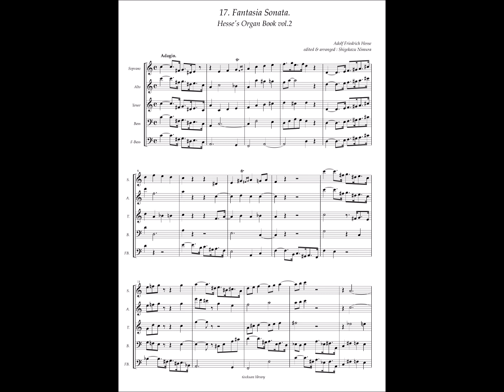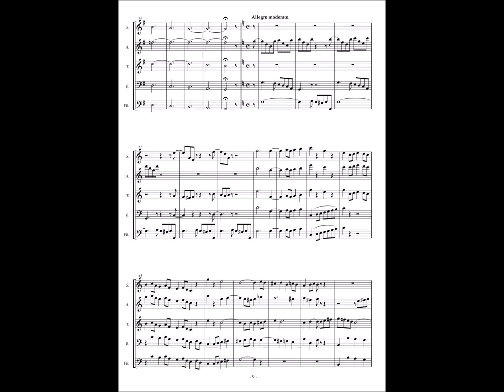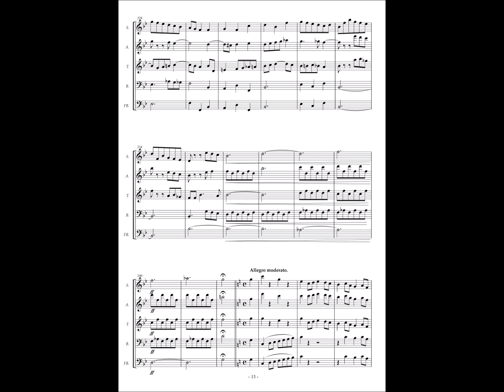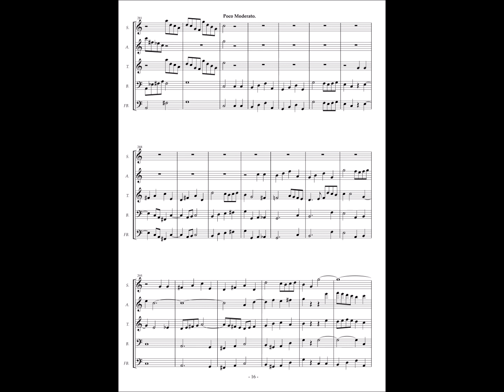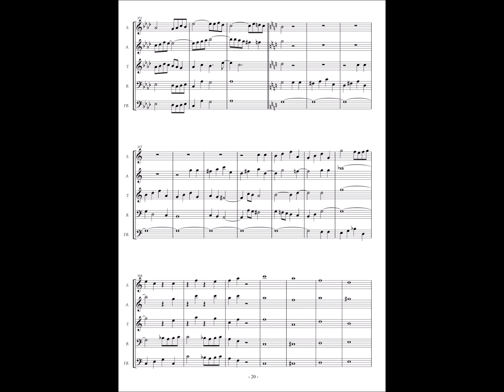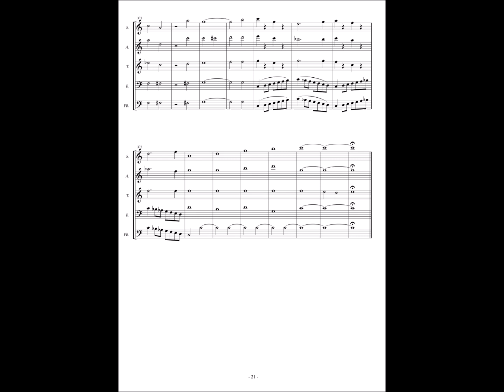Adolf Friedrich Hesse, Hesse's Organ book vol.2 No.17 Fantasia Sonata in C